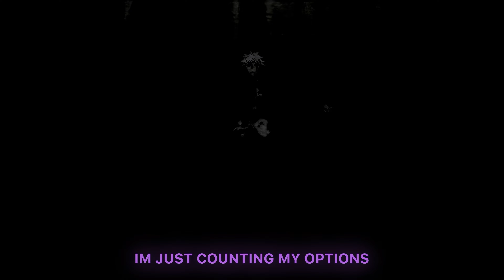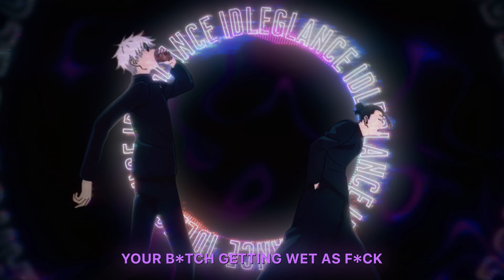DOWNFVLL x ETHAN ROSS - LIGHTEN UP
Prod. SHXKO

Lyrics:

[DOWNFVLL]:

Lil
B*tch I′m in the shadows
Don't you tell me "Lighten up"
If I don't wanna talk I won′t
I see these f*ckers
C*t them up
I'm on a mission
They keep talking
We gon have to shut them up
Line them up against the wall
Make sure they de*d
I had enough

In the abyss
I got k*lled by the demons
They got me I'll go
Lost in a mist I can never break
A katana ready for you
I'm on a roll
You know I'm toxic
Leaky, I drip like a faucet
If I see your face
It′s cause its in my optics
Ah sh*t
I was doing fine I got sick
Now I may d*e
I'm just counting my options

It′s like I'm lost in a desert boy
I feel the rage
I feel the pain and its incredible

[ETHAN ROSS]:

F*ck
Shawty wanna throw that back back back
Bad thing she be driving me mad mad
Okay, I be busting
Grrraa grrraa
Hit it from every side when I grab that
I′m an animal, f*ck it
Wu tang in this b*tch bring ruckus
He mad cause I got his b*tch coming
I be coming to my shows throwing pvnches

Hand on her throat
And her legs on my shoulders
Tell her I love her
Every time I ch**e her
Lick on it
Then ima flip it right over
I'm so addicted
Don′t wanna be sober

Uh
I get these racks
Then I do my dance
Your b*tch getting wet as f*ck
Imma go swim in that sh*t
Imma dive in it headfirst
Now she can't get enough

[DOWNFVLL]:

Lil
C*t them up
They keep talking
I had enough

Lil
C*t them up
They keep talking
I had enough